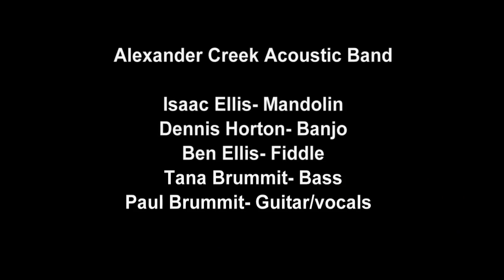Uncle Pen- Alexander Creek Acoustic Band at Exchange Place 2012 Spring Garden Fair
Ben Ellis leads off on the fiddle with Uncle Pen as Alexander Creek Acoustic Band performs at the old-time music event at the Kingsport, Tennessee Exchange Place 2012 Spring Garden Fair on 28 April 2012. List of musicians for Alexander Creek is at end of video.

Exchange Place is the Gains-Preston Living Farm Museum demonstrating life and agriculture of the southern Appalachians in the 19th and late 18th centuries. Settlement in this area began after 1750.

Panasonic SD60K, Zoom H4N